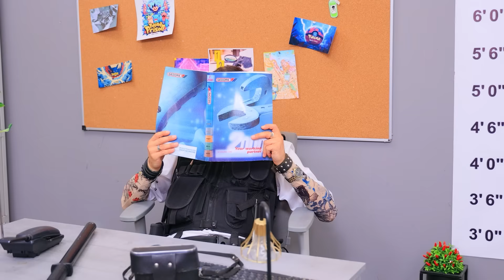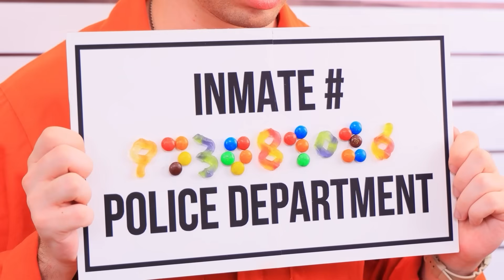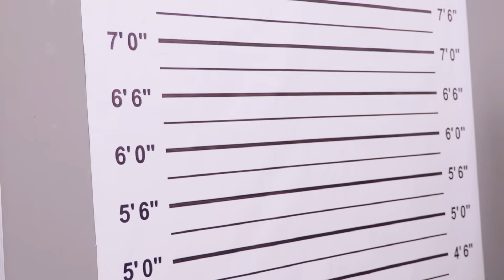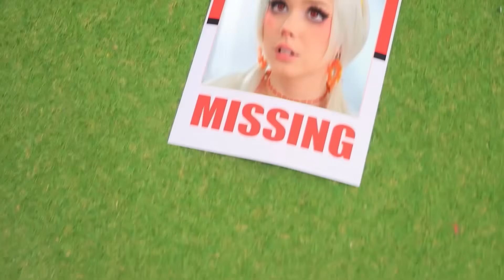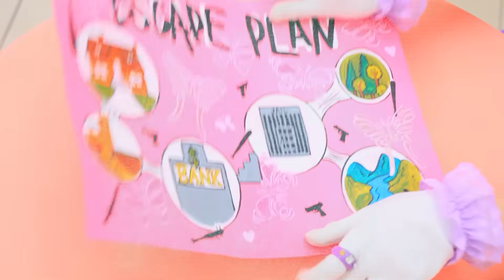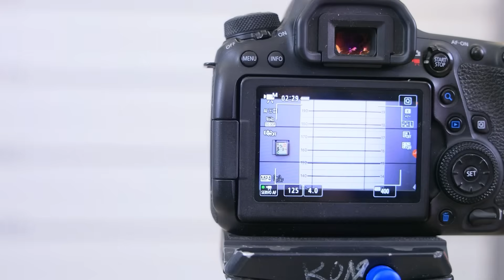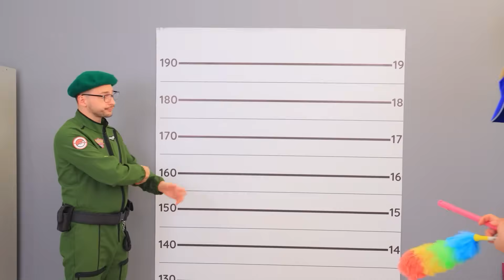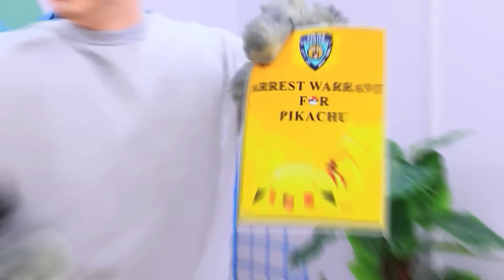Il mio Pokemon in prigione! Come intrufolare gli snack nella prigione più severa del mondo!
Guarda i video PIÙ NUOVI | Attiva TUTTE le notifiche
Il mio Pokemon è in prigione! Come intrufolarsi con gli snack nella prigione più severa del mondo e salvare il mio Pokemon?! Ti sveleremo alcuni trucchetti nel nostro nuovo video!